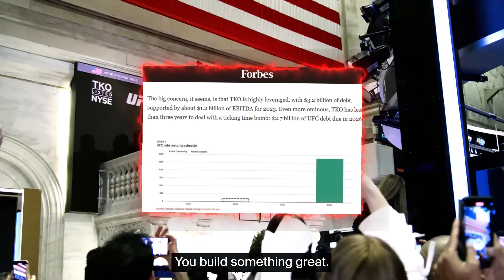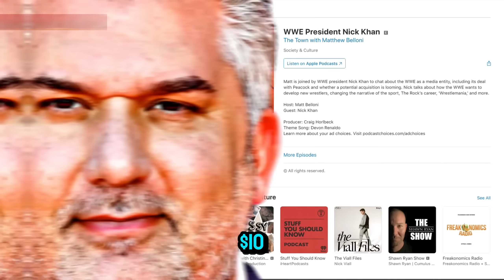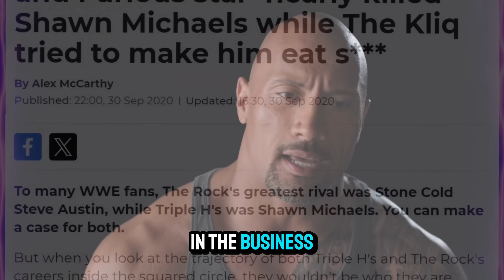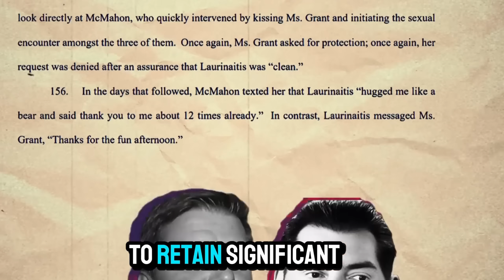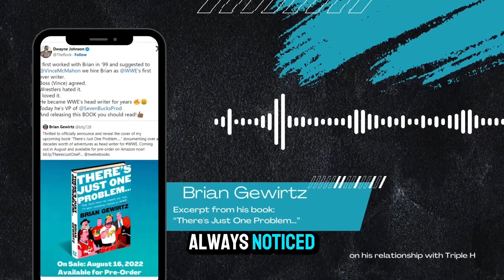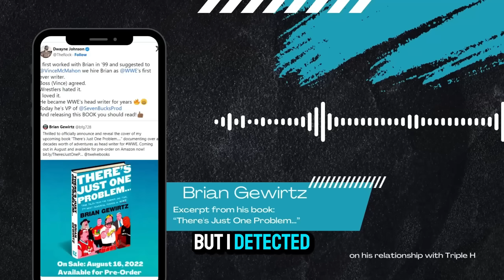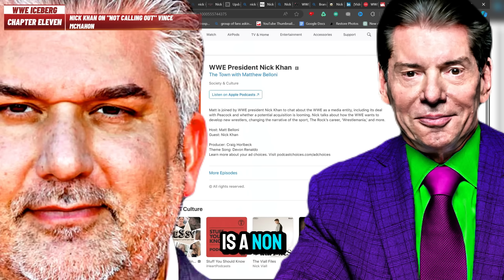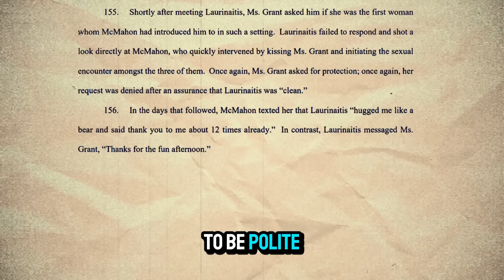Dark Truth on Triple H & The Rock Backstage Drama Exposed!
The video analyzes the future of WWE and the power dynamics within the organization. It delves into the relationship between Vince McMahon Allegations, The Rock, Triple H, and Ari Emanuel, highlighting the strategic moves and potential shifts in power. The analysis also touches on the Rock’s return to WWE, his trademark ownership, and the implications for the company. It suggests that the Rock’s prominence in WWE’s future may depend on the support of wrestling fans.
The Dark Truth: Netflix's Role in The Rock's WWE Revenge Backstage!
Vince McMahon’s future in WWE is uncertain as the power dynamics shift with the involvement of The Rock and Ari Emanuel. There may be tensions between Triple H and The Rock, and Vince McMahon’s resignation raises questions about the future of WWE.
NetFlix Just Helped Rock's Revenge Backstage at WWE!
The Rock’s partnership with Netflix and his prominence in WWE Raw suggest a shift in power.
The Rock’s connection with Nick Khan and Ari Emanuel signifies a strategic move.
Triple H and The Rock may have a strained relationship despite their public camaraderie.
Vince McMahon’s resignation and potential involvement of Ari Emanuel raise suspicions.
The Rock’s ownership of trademarks and his daughter’s employment with WWE hint at a new narrative landscape.
Vince McMahon, WWE, The Rock, Ari Emanuel, power dynamics, Triple H, partnership, trademarks, resignation, future.

Get Power And Force by Igor Dvorkin, Duncan Pittock, Ellie Kidd and over 1M + mainstream tracks
License ID: kGOYdg9o7vR
Get Here Come The Baddies by Adam Brown, Paul Clarvis and over 1M + mainstream tracks
License ID: N28MpqKw69V
Get Spirit Dance by Tom Quick and over 1M + mainstream tracks
License ID: GO97vMbO1lr

McMahon’s Secret Clause: Rock Exposes Triple H & HBK | Erases US Champ